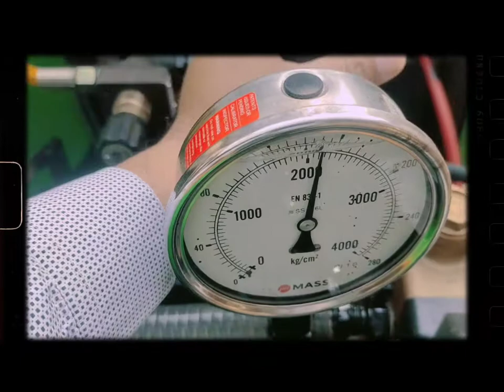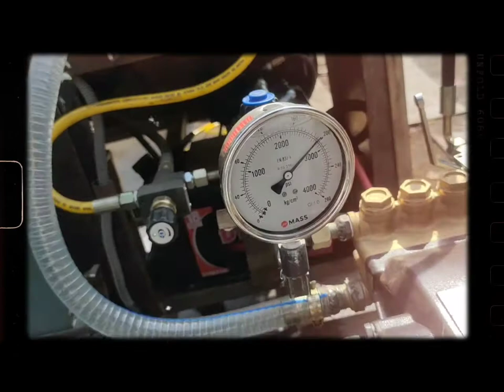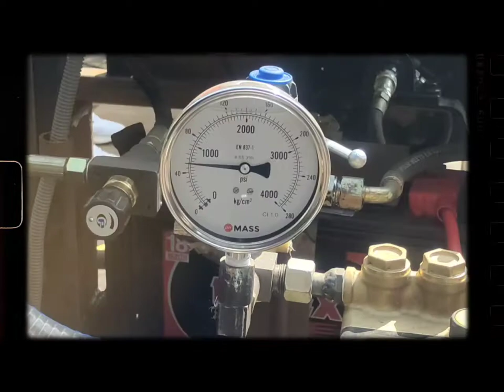trolley mounted mini sewer jetting machine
trolley mounted mini sewer jetting machine with imported technology driven by external auxiliary engine.